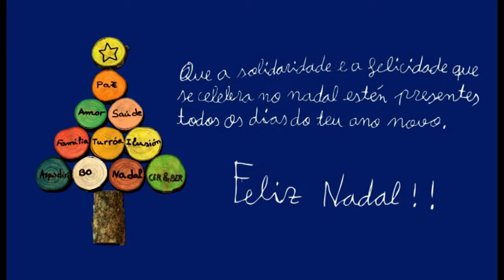Saúdos do Nadal 4/7